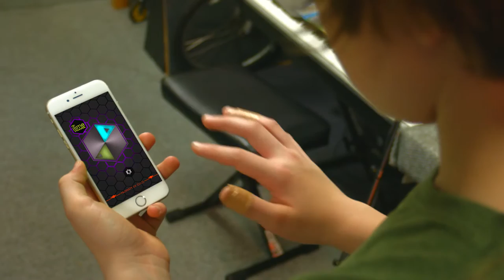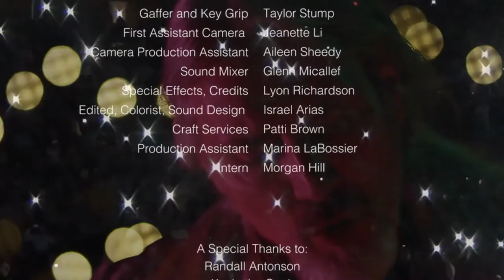iTime Travel HD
time travel short film Corey Brunish  & Teddy van Ee